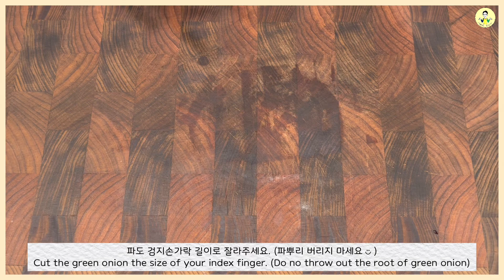양지해장국 Beef Hangover Soup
편스토랑에서 류수영씨가 가르쳐 주신 ‘양지해장국’ 만들어 봤어요.
오랜만에 남편이랑 땀내면서 밥먹었네요 하하 ;;
깔끔하고 속이 시원해지는 양지해장국 같이 만들어 보아요 ♡
I watched a Korean TV show called ‘Fun Restaurant’. A Korean actor Ryu Soo Young made ‘Beef Hangover Soup (Haejangguk)’ on the show. It looks so yummy so I followed the recipe. It’s been a while since my husband and I had a meal that made us sweat haha;;
Hope you try it out! ♡
Ingredients

소고기 양지 (Beef Round Eye Roast) : 600 g
물 (Water) : 3 L
다시마 (Dried Kelp) : 12 g
파 (Green Onion) : 60 g
말린 표고버섯 (Dried Shiitake Mushrooms) : 2
무 (Korean Radish) : 720 g

배추 (Napa Cabbage) : 450 g
양파 (Onion) : 1/2
청양고추 or 타이고추 (Thai Peppers) : 6

된장 (Soybean Paste; Doenjang) : 2-3 Tbsp
간장 (Soy Sauce) : 1 Tbsp
까나리액젓 (Fish Sauce) : 1 Tbsp

소금 (Salt) : 0.5 Tbsp